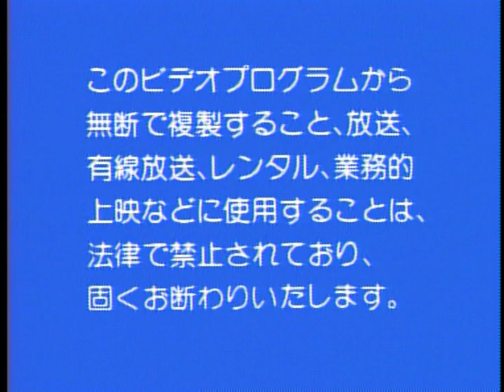TRAILER: Urusei Yatsura Movie 4: Lum the Forever (Original Japanese)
This is the fourth Urusei Yatsura Movie Trailer of ' Lum the Forever ' (in better quality). The DVD and LaserDisc is sold out in Japan, buy instead the Movie from AnimEigo (USA), Dybex (France), MVM Film (United Kingdom) or Yamato Video (Italia).